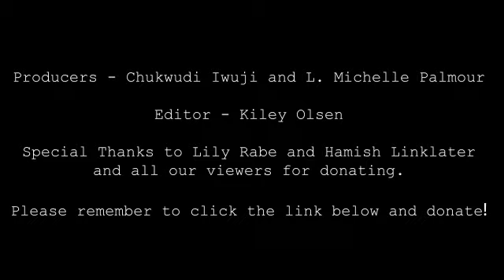Bounded in a Nutshell with Lily Rabe & Hamish Linklater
Suggested Donation to Figure Skating in Harlem is $5 per episode (please select Bounded in a Nutshell in the designation drop down menu).
Chukwudi Iwuji chats with actors Lily Rabe and Hamish Linklater about Shakespeare and more.